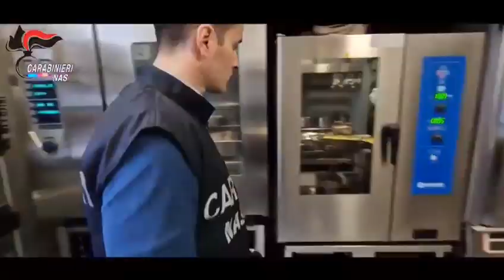Mense scolastiche, controlli dei Nas